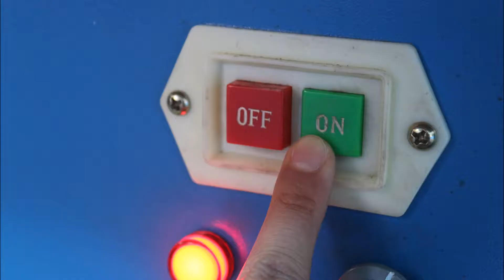HM 935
HM-935  Automatic Punching Double-Side Eyeleting Machine